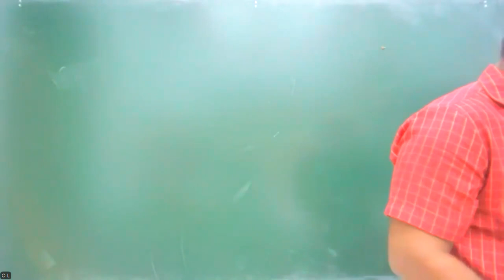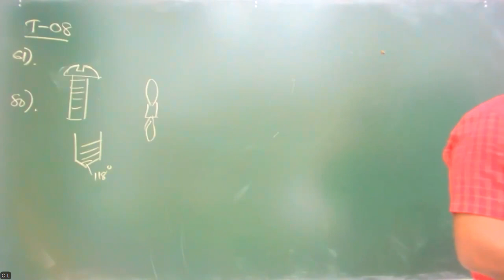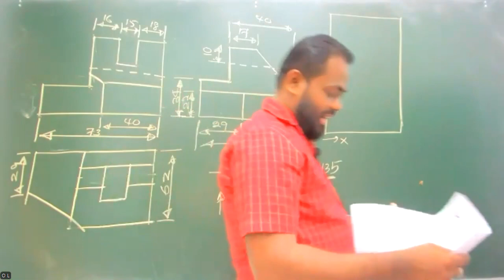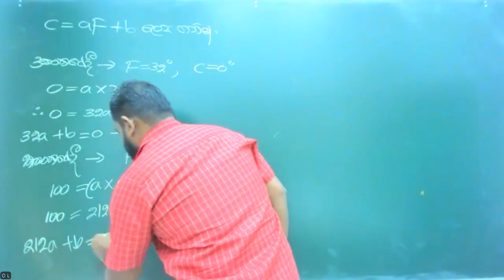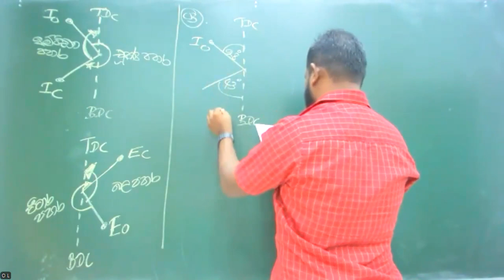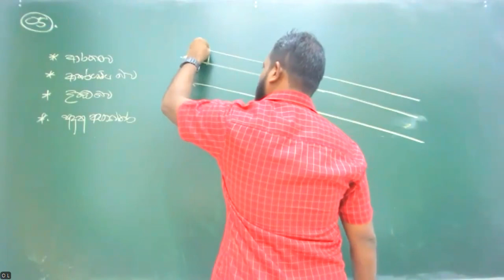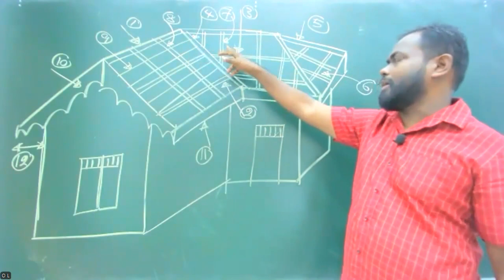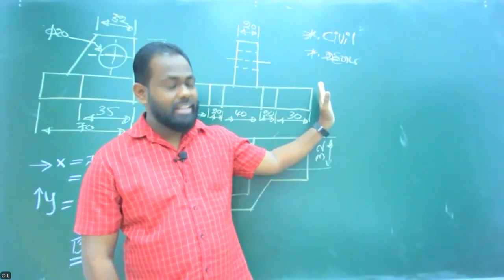2024 - ET Online Revision - 04